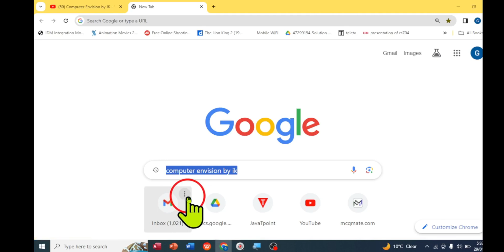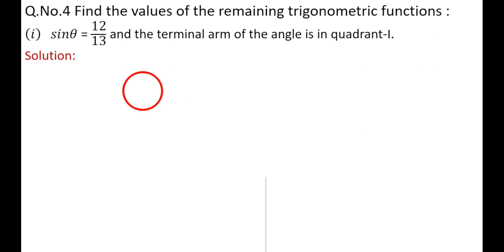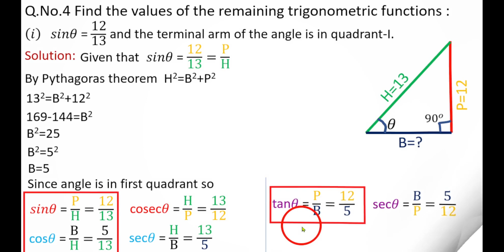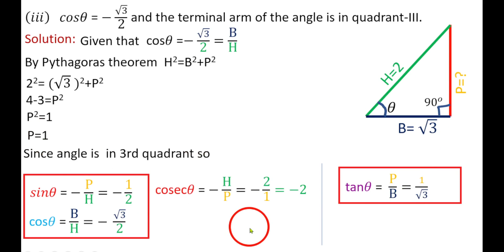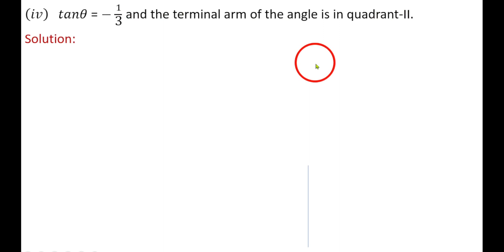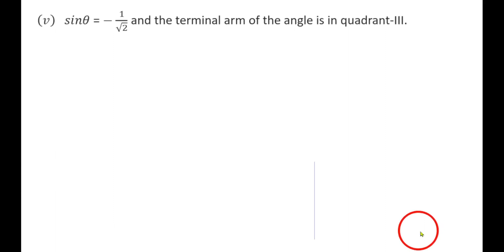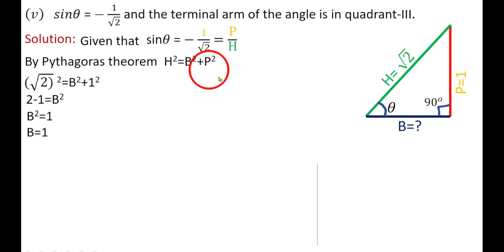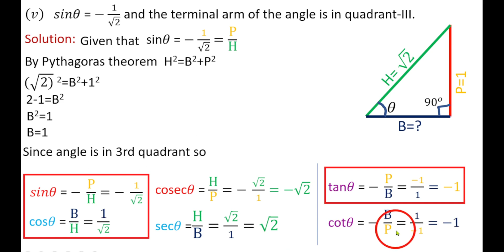Chapter 9 | Exercise No. 9.2 | Q No. 4 | F.Sc. Math First year | 11Th Class Math, ICS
In this Video, You  will learn about the solution of  Question No. 4 of Exercise No. 9.2

Your search:
FSC math first year

FSC math first year chapter 9
1st year math exercise 9.2 question number 4
1st year math exercise 9.2 question number  part i
1st year math exercise 9.2 question number 4 part ii
1st year math exercise 9.2 question number 4 part iii
1st year math exercise 9.2 question number 4 part iv
1st year math exercise 9.2 question number 4 part v
11th class math chapter 9 exercise 9.2
1st year math exercise 9.2
1st year math exercise 9.2 question 4
1st year math exercise 9.2 question 4 part i
1st year math exercise 9.2 question 4 part ii
1st year math exercise 9.2 question 4 part iii
1st year math exercise 9.2 question 4 part iv
1st year math exercise 9.2 question 4 part v
11th class
Mathematics book 1 ch 9 Trigonometry
what is angle
what is trigonometry
1st year math exercise 9.2
1st year math exercise 9.2 question 4
11th class math
11th class math chapter 9
11th class math chapter 9 exercise 9.2
11th class math exercise 9.2
9.2 class 11 math
 first year mathematics
fsc mathematics chapter 9
online mathematics lecture
FSC math  chapter 9 exercise 9.2 question no 4
FSC math  chapter 9 exercise 9.2 question no 4 part i
FSC math  chapter 9 exercise 9.2 question no 4 part ii
FSC math  chapter 9 exercise 9.2 question no 4 part iii
FSC math  chapter 9 exercise 9.2 question no 4 part iv
FSC math  chapter 9 exercise 9.2 question no 4 part v
11th class math
FSC Math
fsc math
fsc math part 1
fsc math book 1
1st year math solution
11th class mathematics
 11th class mathematics lecture
inter part 1 math
online math lecture
1st year maths 11th class math
fsc part 1 mathl ics part 1
1st year math chapter 9
fsc part 1 math chapter 9
fsc part 1 maths chapter 9
11 class maths chapter 9
11 class math chapter 9
11th class math exercise 9.2
FSC math
Fsc math chapter 9
FSC math chapter 9 exercise no 9.2
Fsc math by sir imran kashif
Fsc math first year by sir imran kashif
0:10 introduction
1:09 q1